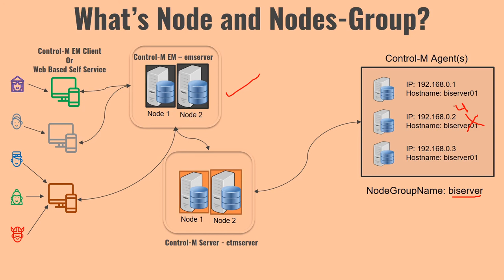Control-M Nodes and Nodes Group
Get any of the courses at very special price. Offer is available only for limited time, so enroll quickly.

BMC Control-M is an advance workload automation tool which helps you automate complex work flow with ease.
Using BMC Control-M you can not only easily define complex workloads but can also maintain and manage the workloads and can define security on who can get access to what type(s) of Job(s).

Control-M Overview and Introduction
Understanding Control-M Components and Their Function
Control-M Architecture
Control-M High Availability Architecture
Understanding How Clustered erver Works
Understanding Control Modules in Control-M to integrate Control-M with AP BO, Informatica, Hadoop etc.
Understanding Control-M Nodes and Nodes Group, Their Functionality and Benefits
Control-M Configuration Manager
Understanding Control-M Databases
Control-M Ports required to be open between servers for smooth communication ign up to killshare using this link and get one month free membership.